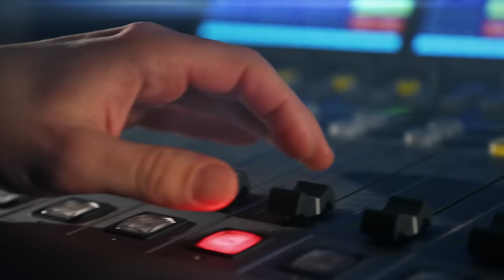Ivan Mládek: Rozhlas nás zviditelnil. V televizi si mysleli, že si z nich dělám srandu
V ateliéru Ivana Mládka se sešla celá kapela Banjo Band i s Lucií Výbornou, aby společně pokřtili novou desku Poslední Křeč. Co odpovídá Ivan Mládek na otázku, zda kapela stojí hodně při sobě? „V žádném případě. My se nekamarádíme. Základ je, že na sebe neděláme podrazy. Nikdy jsme neudělali. Až na výjimky, že jo,“ směje se. „Lidi jsem vybíral podle toho, jak jsou snesitelní,“ dodává s úsměvem. Proč desku nazvali Poslední křeč? A proč se rozhodl utéct z Československa?